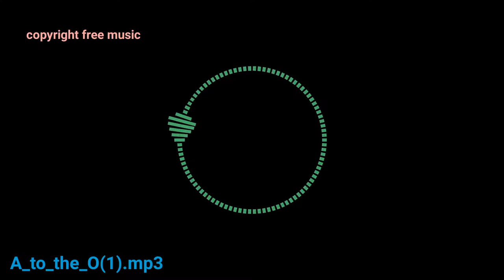A_TO_THE_O. MP3 music-[audio library copyright free music]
Audio Library - Copyright free music is the safest YouTube channel dedicated to promote vlog no copyright music, royalty-free music and creative commons music for content creators